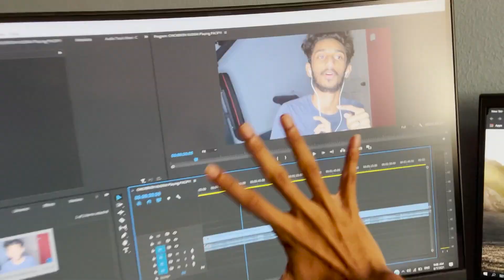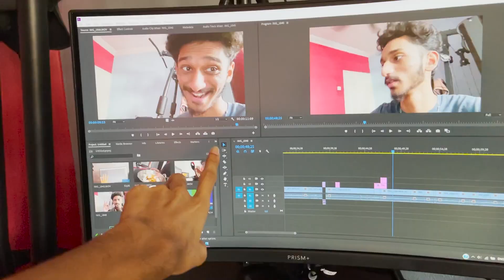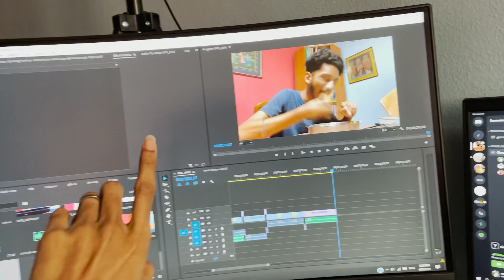I'm Starting Daily Vlogs?!